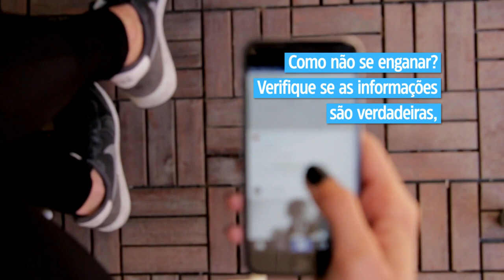Ajude a combater a desinformação nas redes sociais!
Todos nós gostamos de compartilhar. Mas às vezes compartilhar é prejudicial.

Muitas vezes recebemos mensagens de pessoas em quem confiamos, mas cuja origem ou veracidade não é possível determinar à primeira vista.

⏸️ Um pequeno momento de pausa pode ajudar a romper correntes de desinformação que prejudicam a paz, o diálogo e o desenvolvimento.

📌 Siga @onubrasil e @nacoesunidas!

O que é desinformação❓

🔸 A desinformação é uma informação que não é apenas imprecisa, mas também tem a intenção de enganar e é disseminada para causar danos.

🔹 A desinformação pode ser disseminada por atores estatais ou não estatais em vários contextos, inclusive durante conflitos armados, e pode afetar todas as áreas do desenvolvimento, desde a paz e a segurança até os direitos humanos, passando pela saúde pública, ajuda humanitária e ação climática.